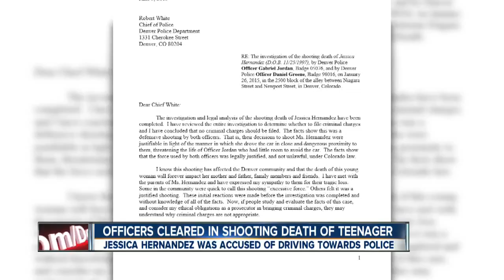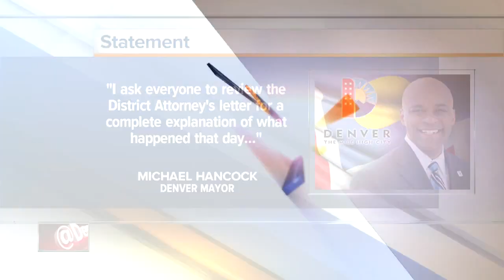DA clears cops in shooting of Jessica Hernandez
Denver's DA says two police officers will not be charged for the fatal shooting of teenager Jessica Hernandez. But her family and the ACLU are critical of that decision. Marc Stuart reports.